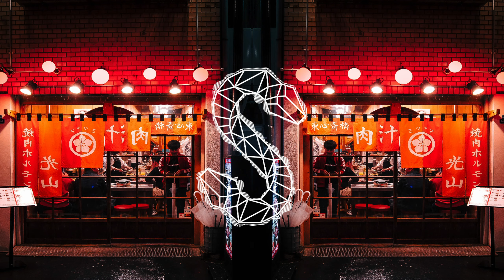Sansixto X JP Candela - Space Kitty [Sosumi Records]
Fresh off the back of his recent collab 'My Church' alongside Abel Ramos we welcome back Sansixto who teams up with fellow Spaniard and FMIF Resident DJ JP Candela to bring you a huge slice of pumping house beats fresh for the clubs!

When you are using this track, please add this in your description:

Track: Sansixto & JP Candela - Space Kitty [Sosumi Records]